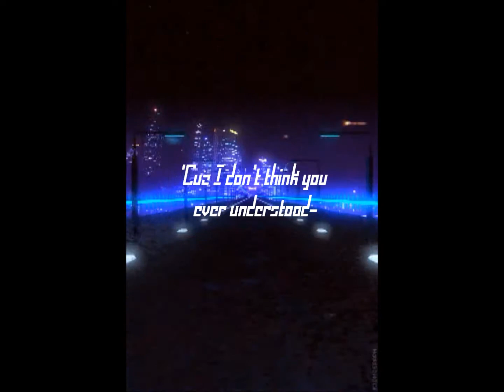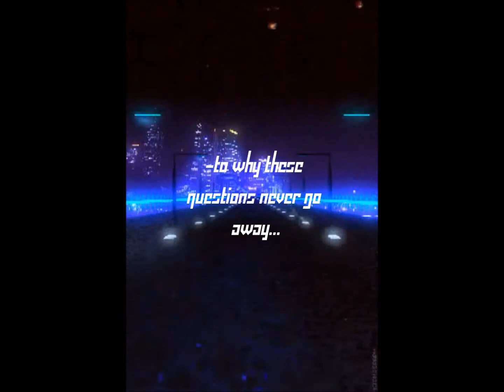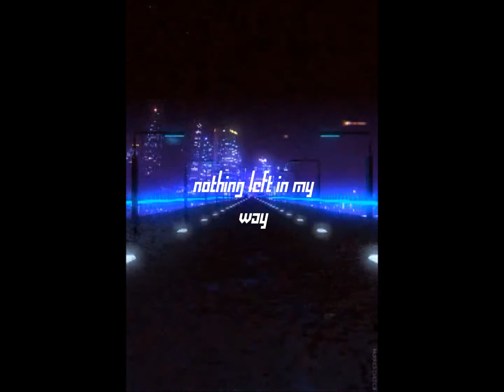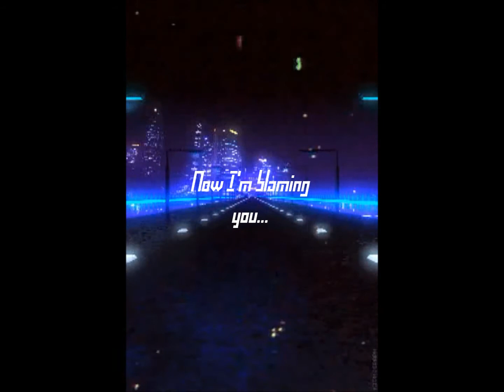So Far Away - Crossfade (Lyrics) Radio Journey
For when you wanna get away from someone.
Credits for gif and text to come later.